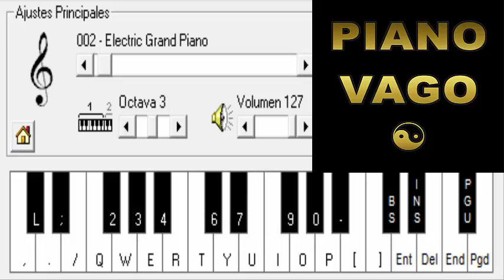SUPERMERK2 - LA GORDA SOLEDAD - PIANO ELECTRONICO 2.5